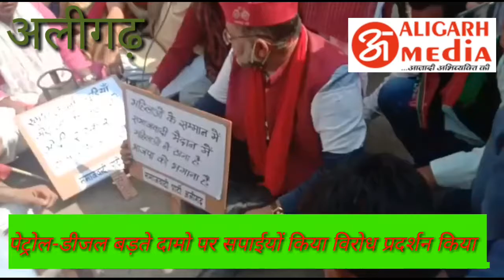अलीगढ़ में पेट्रोल-डीजल बड़ते दामो पर सपाईयों ने किया विरोध प्रदर्शन किया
is an internet native news channel that aims to inform, educate and entertain people about all the goings-on in India and across the globe.